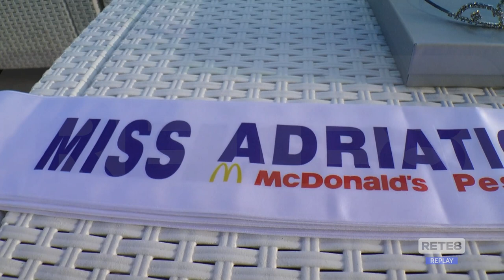Miss Adriatico 2023 - Vittoriana Caccciatore la prima "Reginetta"